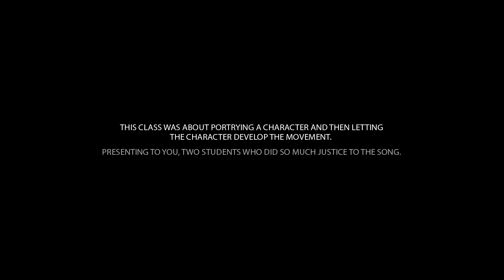Agar Main Kahoon - Lakshya | Abhishek Das | Souls On Fire 3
Class By Abhishek Das
Varanasi Day 4 | Souls On Fire 2019 |